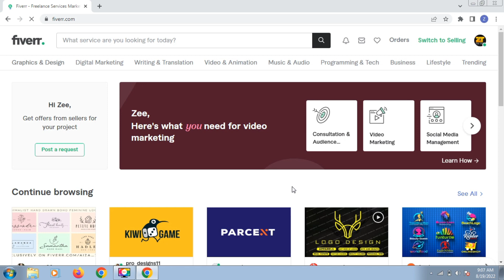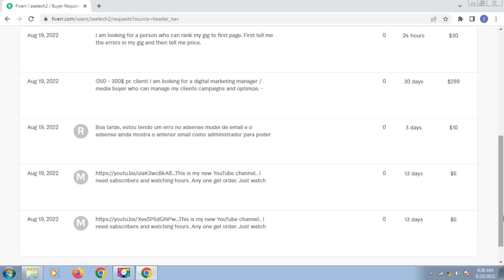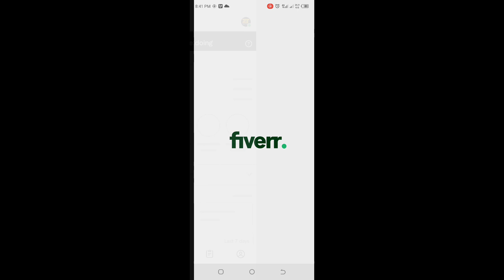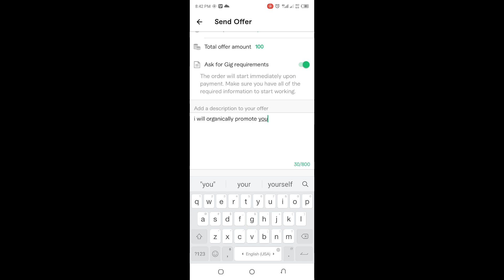How To Send Buyer Request On Fiverr || How To Get Order On Fiverr || Zee Tech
Hi
There Zoobii Bhatti.
I will try my best to help out you in all of difficulties for yout technical issues.

Today I'm going to tell you "How To Send Buyer Request On Fiverr" to earn money online.

How To Send Buyer Request On Fiverr
How To Get Order On Fiverr
Zee Tech
buyer request show nhi hoti? buyer request ki samajh nhi aati? must watch this
fiverr buyer requests tips
fiverr buyer request not showing
buyer request show nhi hoti? buyer request
how to see buyer request on fiverr
buyer request in fiverr 2020
how to send buyer request on fiverr in urdu
how to send buyer request on fiverr app
fiverr request message

z0obiibhatti